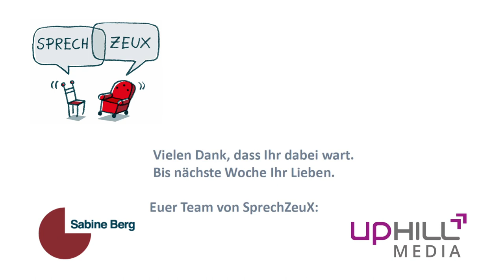Folge #02: Sitzen und sich gerade halten - oder doch lieber locker bleiben?!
Es darf leicht gehen und einfach zwischendurch machbar sein: Mini-Serie mit kleinen, einfachen Übungen für Haltung, Sitzen, Atmung und den gesamten Körper
Das richtige Sitzen macht es der Stimme und über die Öffnung des Brustkorbes der Atmung leichter. Dabei können wir uns zum Beispiel Unterstützung in Form eines Sitzkissens holen, können dynamisch sitzen oder zwischendurch kleine, einfache Übungen für Haltung, Sitzen, Atmung und den gesamten Körper einbauen. Dafür habe ich eine kleine Miniserie auf einfach Übungen für euch zusammengestellt. Macht einfach mit.
Dynamisches Sitzen ist wichtig. Das wisst ihr. Doch wir verfallen alle regelmäßig wieder in alte Muster. Dann sitzen wir vornübergebeugt, krumm und schief am Rechner, am Schreibtisch oder wo auch immer. Wenn wir gut sitzen balancierend auf den nach unten zeigend Sitzbeinhöckern am unteren Rand des Beckens, sitzen wir in aufgerichteter Körperhaltung. Dann ist der gesamte Oberkörper ausbalanciert, wir sind im Lot und über allem thront der Kopf, fast schwebend, wie an einem Faden aufgehängt. Und viele Probleme beispielsweise im Nackenbereich kommen aus dem Lendenwirbelbereich. Wenn wir zum Beispiel permanent mit rundem Rücken sitzen, müssen wir den Kopf nach vorn schieben und den Nacken einengen, um geradeaus sehen zu können. Diese Haltung auf Dauert, führt zu einer erheblichen Verspannung im Nacken.

Das auf den Sitzhöckern sitzen sind wir nicht mehr gewohnt und wenn wir länger auf ihnen sitzen, tut uns ganz oft der „Hintern“ weh. Schon versuchen wir eine andere, angenehmere Sitzposition einzunehmen. Wir nutzen Kissen, weiche Decken oder Sitzbälle. „Früher“, so in der Steinzeit, saßen wir am Feuer auf dem Boden, auf Steinen ausschließlich gehalten von den Sitzhöckern und den Muskeln, Sehnen et cetera. Wir sind eigentlich Steh- und Geh-Menschen und keine Sitz-Menschen. Unser Knochengerüst und das innere System aus Muskeln, Sehnen, Faszien, Fasern und so weiter, ist für Bewegung gemacht und ganz sicher nicht für das „stillsitzen“ ausgelegt.
Nun versuchen wir mit euch gemeinsam mit ein paar einfachen Übungen, diesem System neuen Schwung zu geben. Macht also mit, wenn wir wie Schildkröten den Kopf nach vorn schieben, den Nacken dehnen oder mit der eigenen Körperwäre über Hände und Oberschenkel den Hals erwärmen. Wir die Hüften beweglicher machen, leichteres Aufstehen und Setzen üben oder einfach mal dem Knick im Genick nachspüren.
Ihr Lieben, ich wünsche euch viel Spaß mit der kleinen Serie. Bleibt gesund an Körper, Geist und Seele und haltet durch. Und wenn euch die Umarmungen von guten Freunden oder der Familie fehlen, macht es wie wir. Mein Mann und ich umarmen und derzeit sehr viel häufiger und stellen uns dabei vor, da sind unsere lieben Menschen zwischen uns. In diesem Sinne knuddel ich euch jetzt im Geiste und von Herzen.
Eure Sabine

Impressum
Herausgeber:
64295 Darmstadt
Verantwortlich für den redaktionellen Inhalt gemäß § 55 Abs. 2 RStV:
Sabine Berg

Production von:
UpHill Media
Gerhard Hill
Christine Hill-Schindler